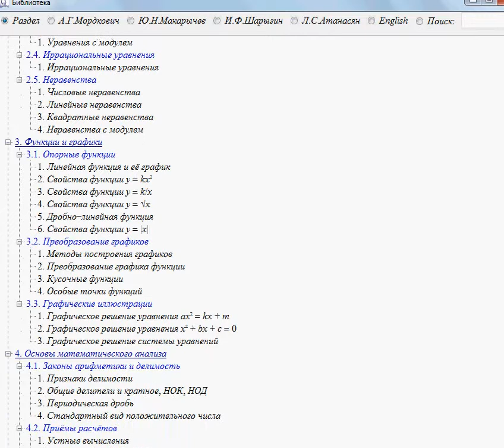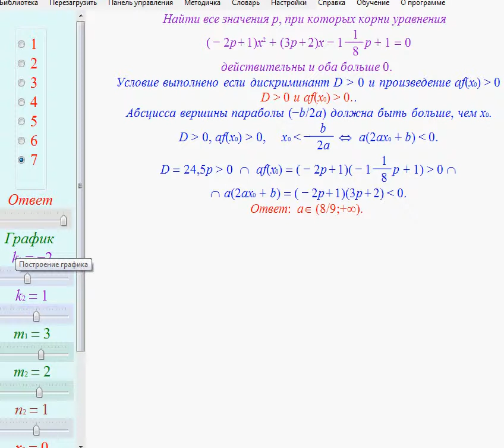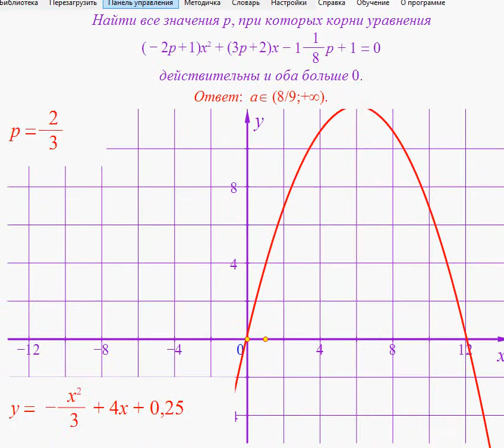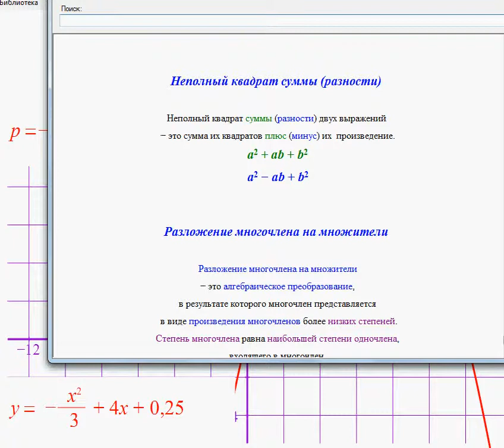Алгебра 8 класс InMA 8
Интерактивная программа помощник для углублённого преподавания алгебры в 8 классе. Приблизительно полсотни интерактивных файлов в каждом из которых несколько заданий, а в каждом задании возможность изменять параметры тысячами способов. Полезна для использования дома если ученик пропустил или не понял какую-то тему. Позволяет отработать технику решения задач одного типа, что полезно при подготовке к ГИА.